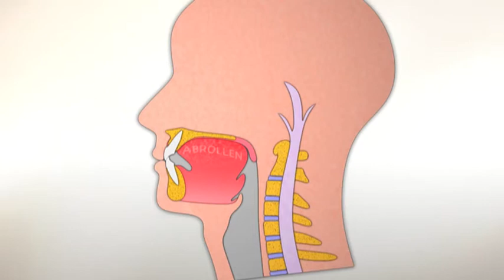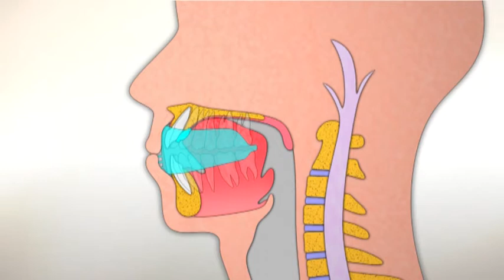The effects if mouth breathing (Deutsch)